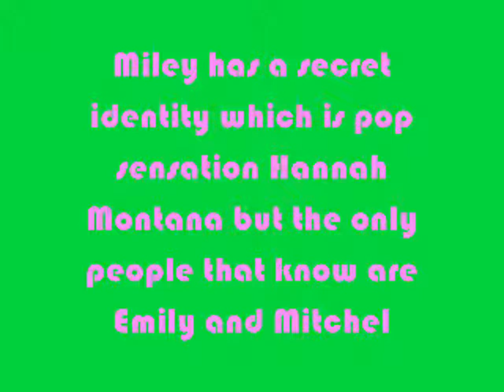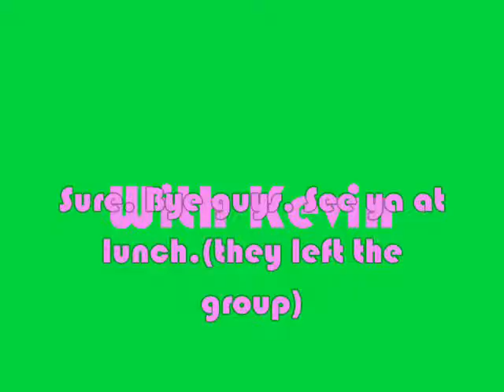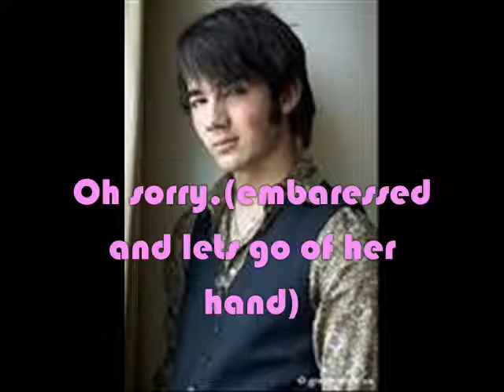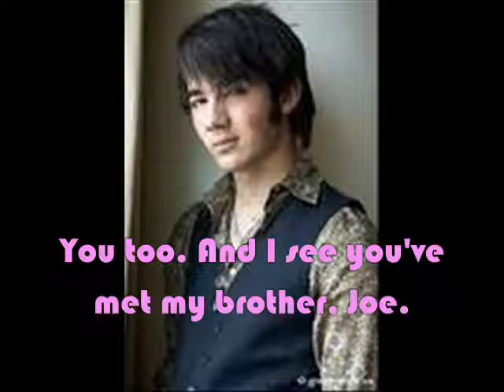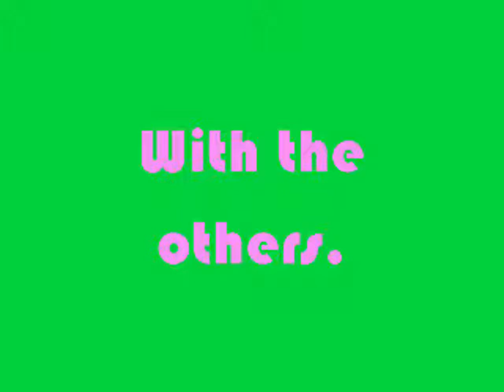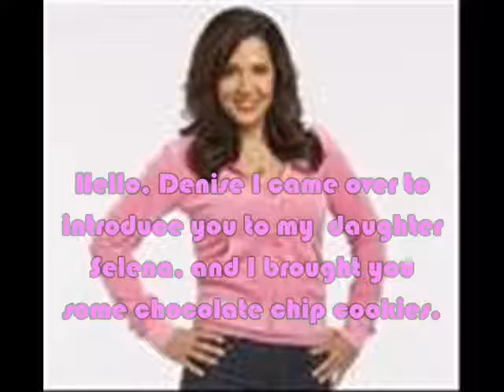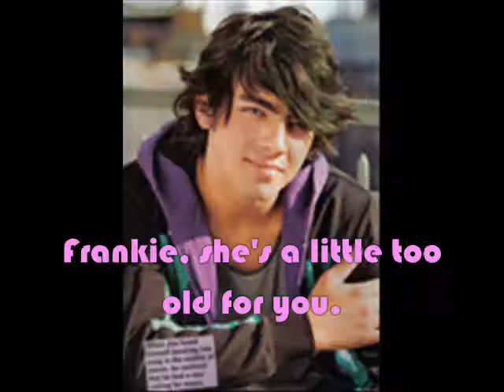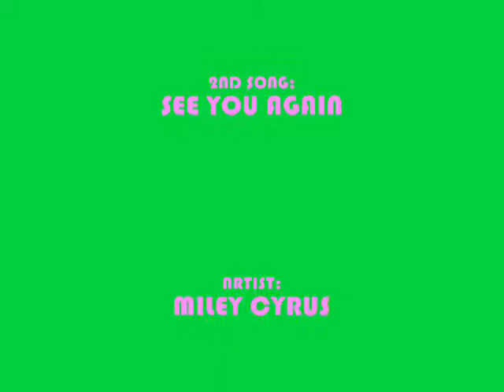East Northumberland High Episode 1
here are the grades so you don't get confused

kevin, ashley, vanessa, zac, drake,
& aly- 12th grade

joe, aj, & jesse- 11th grade

demi, anna,& tony- 10th grade

nick, selena, miley, emily, mitchel,
& cody- 9th grade